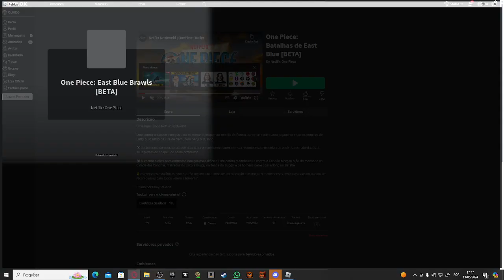FINALMENTE MAPA DE ONE PIECE NO ROBLOX FEITO PELA PRORIA NETFLIX